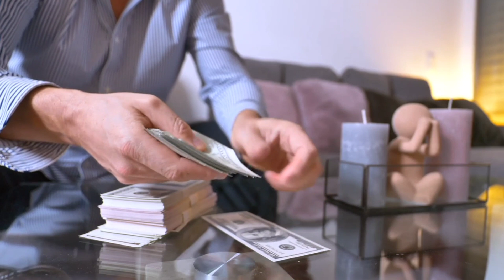AMAZING🔥7 Steps to get RICH🤑 How to become rich doing 9-5 job tamil🙀 Aishwarya Rengan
00:33 step 1
01:22 step 2
01:58 step 3
02:42 step 4
03:11 step 5
05:41 step 6
06:34 step 7
07:29 step 8

Aishwarya Rengan